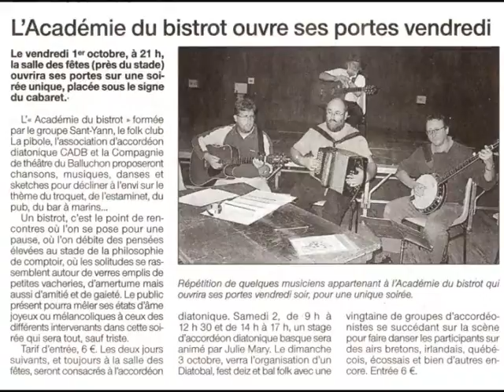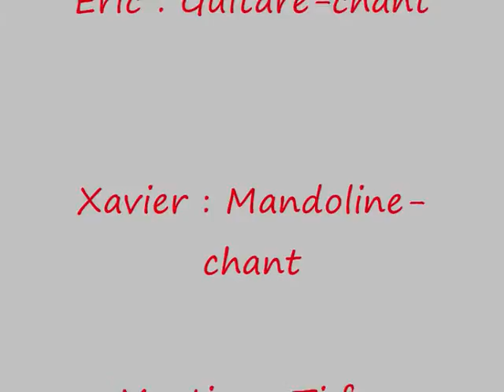78 bières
Chanson et two step de JF, accordéoniste de Ti bayou.
Enregistré à Damgan en 2012.